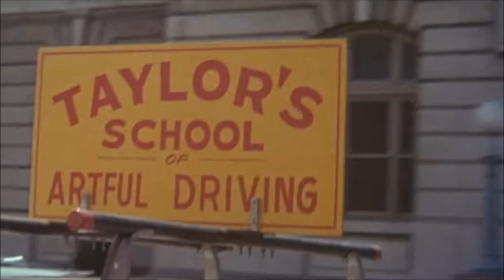Stingray (1978) - Trailer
Stingray
Abigail Wanted